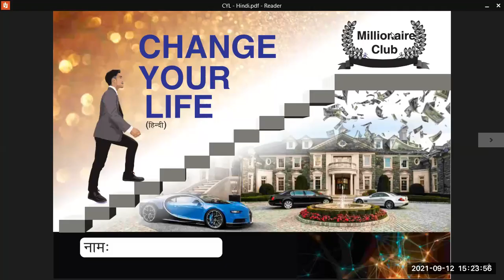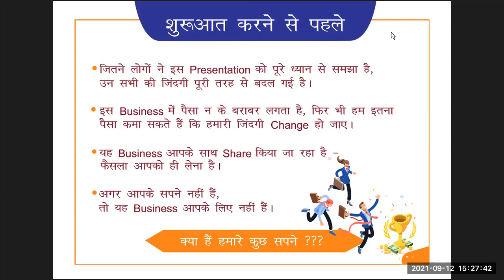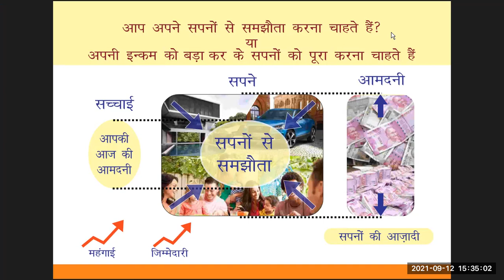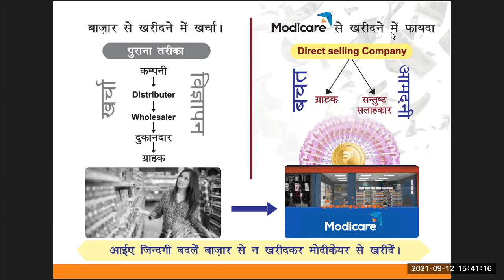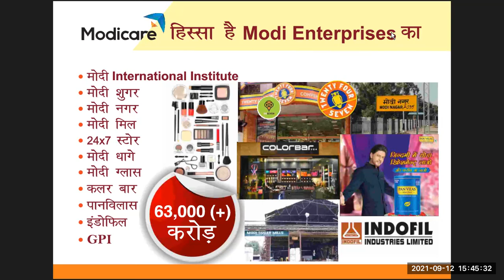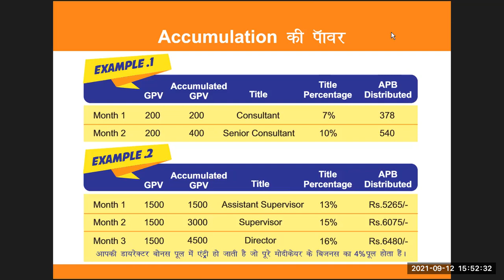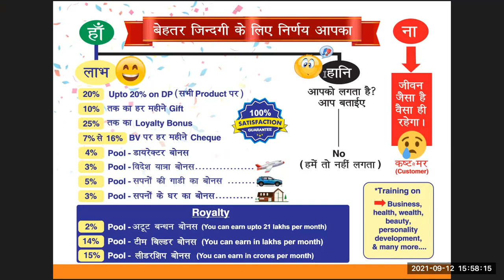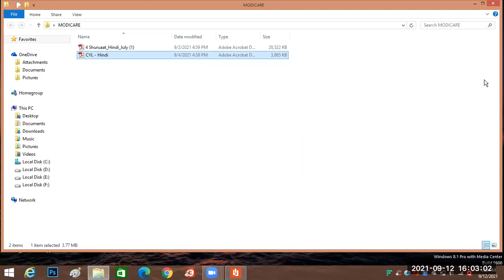CYL (Change your Life) Hindi हिंदी II Modicare full plan Information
This video contains full cyl.
Learn How to Become a Crorepati from Home.
This Video contains full Modicare  detailed plan information .
do like my video
share maximum to your team
and join my team
MCA_70884372
Thank  u ,thank u ,thank u.